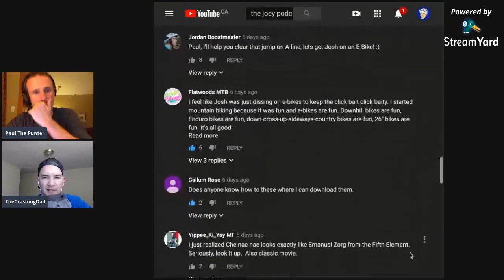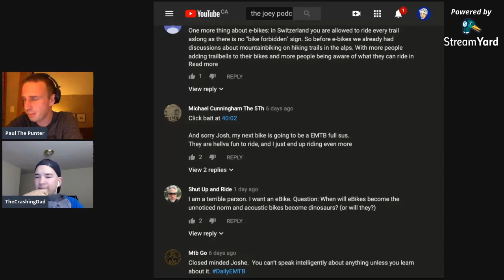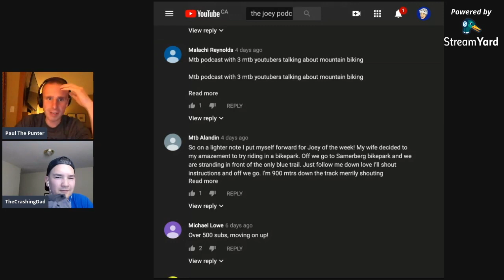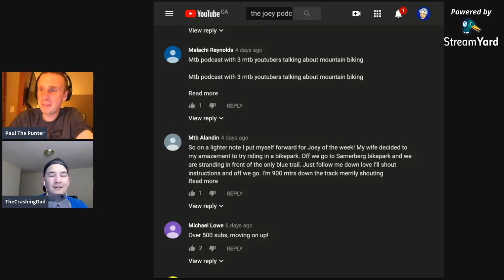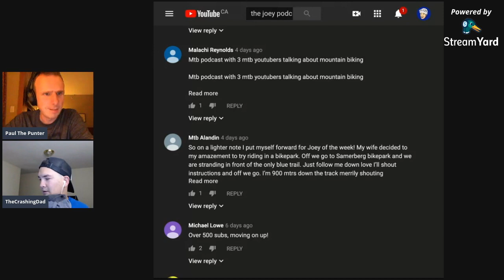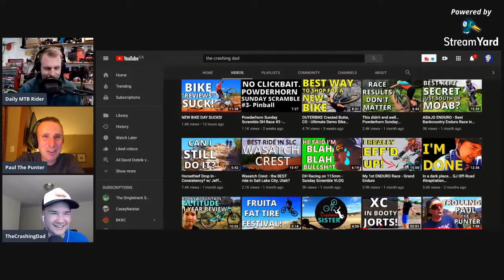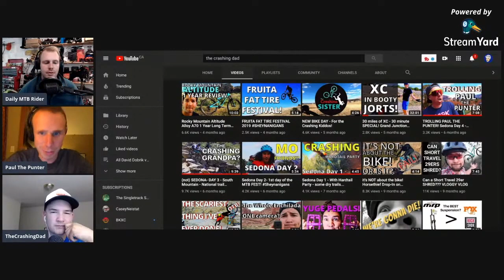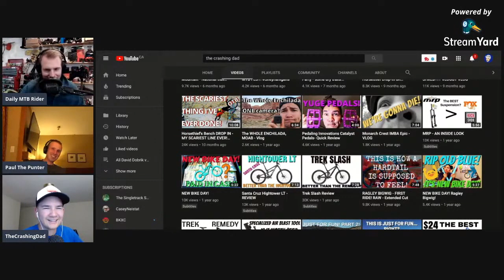The Worst Mountain Bike Clickbait...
Sheyn borrows his wife's clothes, Josh makes a surprise entrance and Paul is the ultimate Joey of the Week...

.oh and thoughts on the clickbait? You can thank us in the comments below.

3 mountain bike YouTubers come together to talk about their experiences on 2 wheels and don't even talk about wheelsizes or head angles.